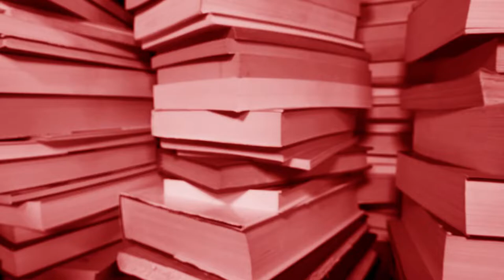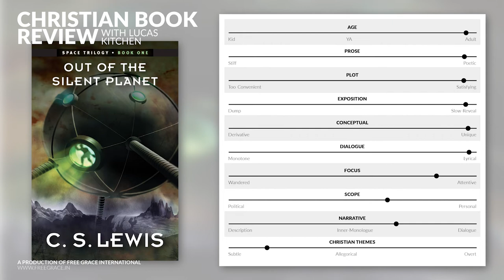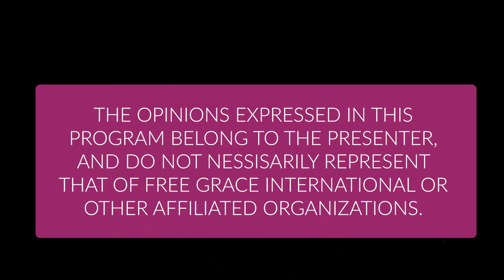Out of the silent Planet / C. S. Lewis / Review by Lucas Kitchen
Lucas discusses one of his favorites: Out Of The Silent Planet by C. S. Lewis. It offers a classic sensibility on science fiction while providing an interesting perspective into a possible spiritual reality that spans the entire solar system. To see more great reviews of Christian books